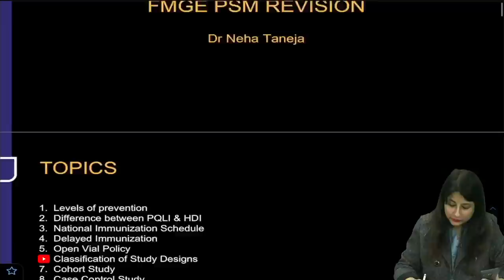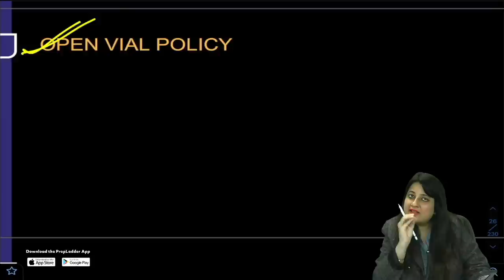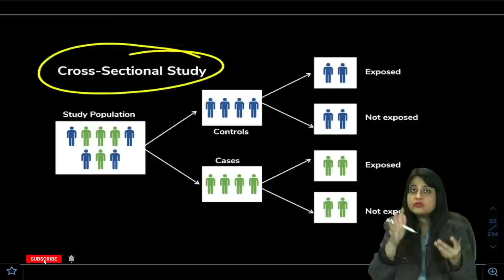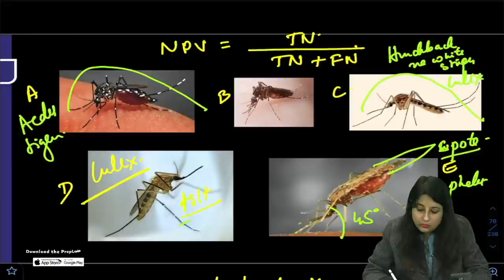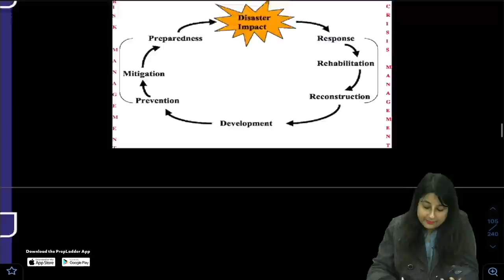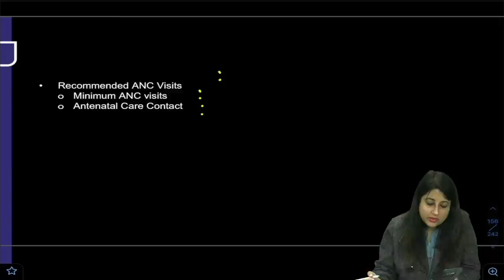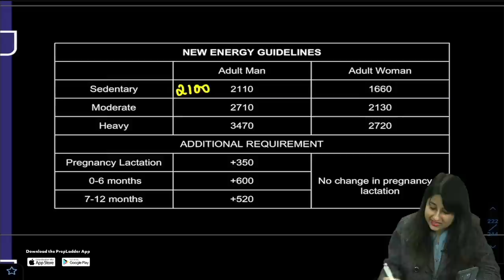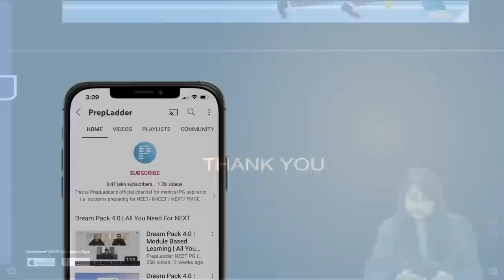FMGE 2023 Marathon, PSM Session by Dr. Neha Taneja | PrepLadder NEET PG, INI-CET & FMGE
Welcome to the session of FMGE 2023 Marathon. In this Session Dr. Neha Taneja will be discussing the Topic of PSM, which will help you in the Speedy Revision of the Subject in a broader aspect.

Join the Session and Lets Run the Last Lap Together!

PDF will be available on our Telegram channel post Live session